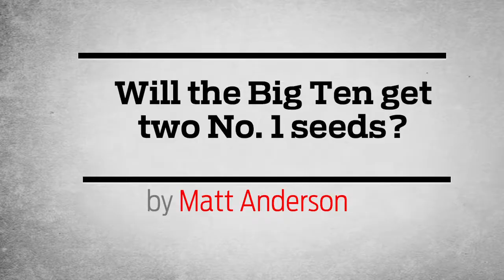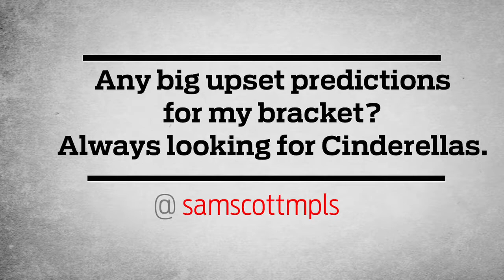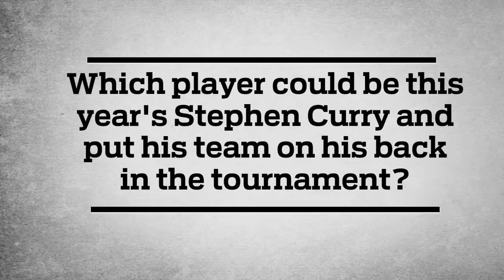SI Expert's Corner: NCAA Tournament | Sports Illustrated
SI.com's Seth Davis answers all your NCAA tournament questions.